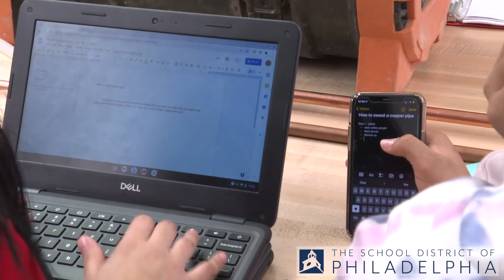Dope Teacher Philadelphia School District (EvinJarrett)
CTE video for The Philadelphia School District